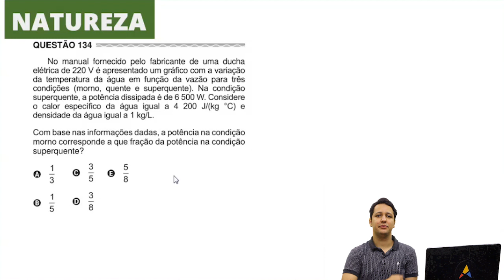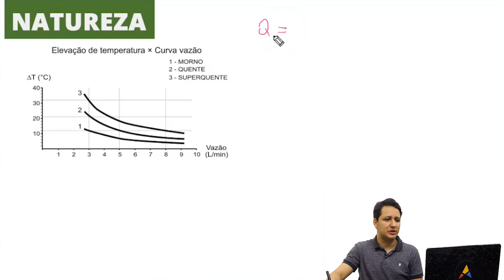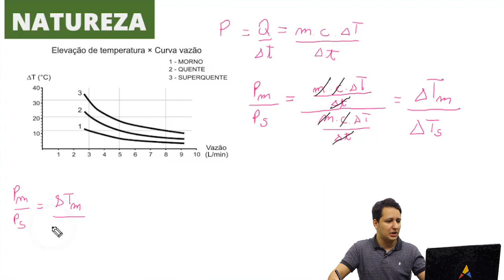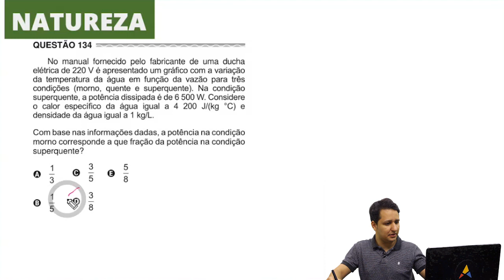Enem 2017 - Ciências da Natureza | Questão 134 (Caderno Amarelo)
Na questão 134 de física do caderno de ciências da natureza é preciso ter conhecimento sobre calorimetria para determinar a potência dissipada por um sistemá térmico cujas informações são fornecidas por meio de gráfico.

Gostou desse vídeo? Então acesse nosso site e fique ainda mais preparado com nosso curso completo